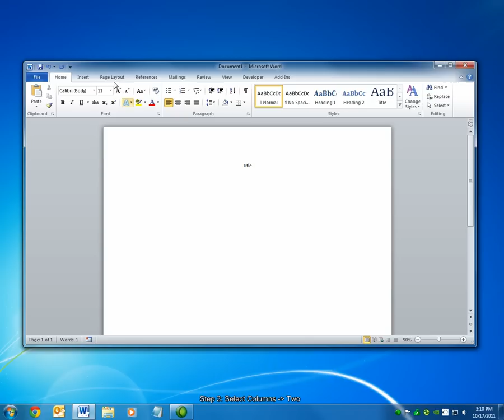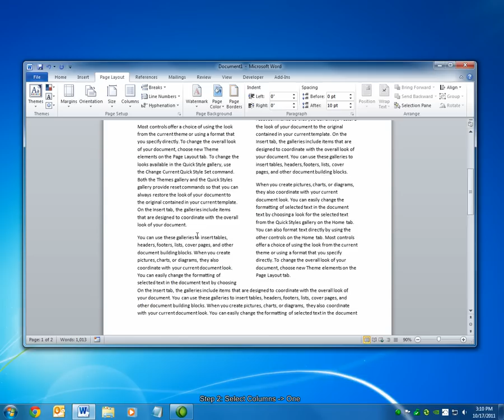How to Setup Multiple Columns in Microsoft Word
How to create multiple columns in Microsoft Word. This screencast explains how to insert two or more columns into your Microsoft Word document layout.